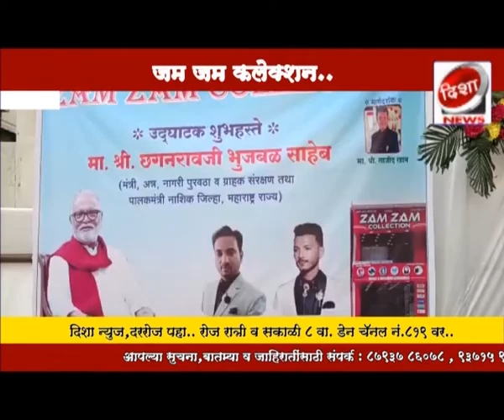जम जम कलेक्शनचे पालकमंत्री छगन भुजबळ यांच्या हस्ते उद्घाटन...